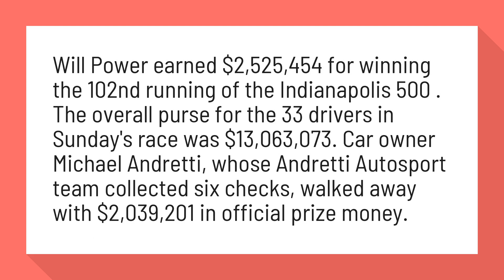How much do Indy 500 winners make?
Indy 500 purse: Marco Andretti earns $364,129; Will Power $2.5 ...

Will Power earned $2,525,454 for winning the 102nd running of the Indianapolis 500 . The overall purse for the 33 drivers in Sunday's race was $13,063,073. Car owner Michael Andretti, whose Andretti Autosport team collected six checks, walked away with $2,039,201 in official prize money.